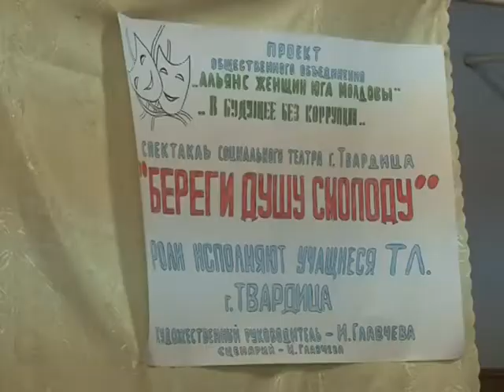Передача без корупции 2 md